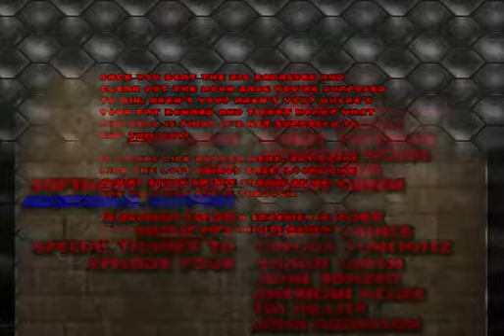Doom 1 Dead Marine + MORTIS (02)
Well, More monsters, more me being scared. AAAAAAAA
Played using Dead Marine, MORTIS, Critical Hits, And one of my music mods.